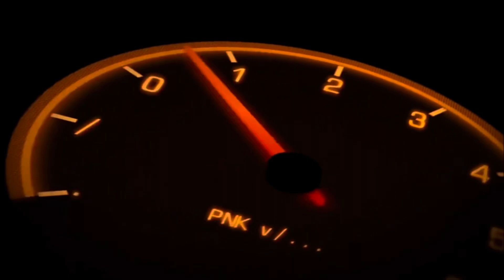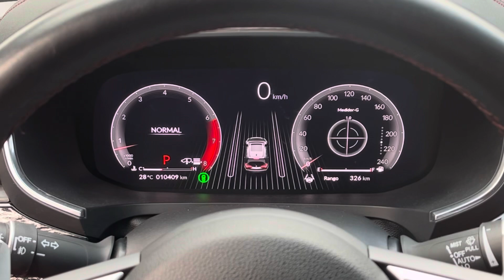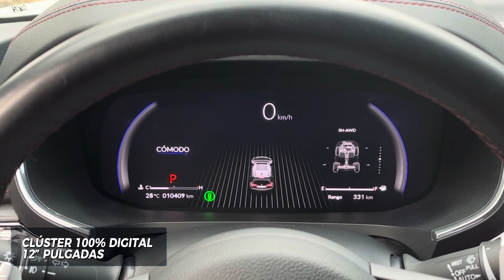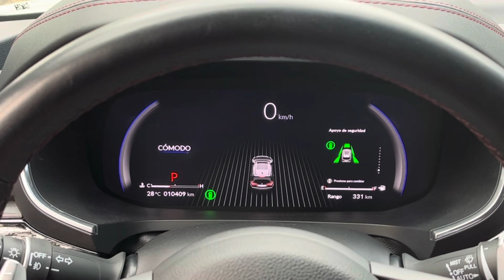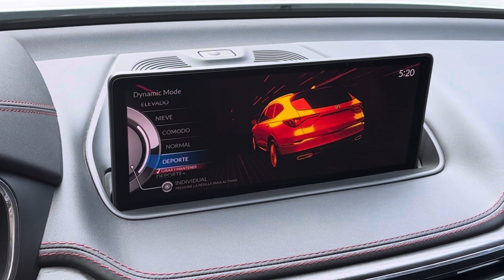ACURA MDX TYPE-S 2023 ‼️ REDEFINIENDO EL CONCEPTO DE PERFORMANCE PREMIUM‼️ 😏👌 | ADN AUTOMOTRIZ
Acura MDX TYPE-S 2023 ofrece más que un poderoso y ágil motor turbo cargado, es tecnología, seguridad, vanguardia y versatilidad. En este review te invitamos a conocerlo a detalle, así como nuestro análisis y testdrive, al volante del tecnológico y semi autónomo SUV Japonés. ¡Que disfrutes el review!

Aquí te compartimos sus datos técnicos más relevantes, así como versiones y precios en México;

EXTERIOR
Ópticos full Led “Jewel eye”
Espejos laterales inteligentes en negro cuarzo
Rines aluminio 21” pulgadas
Quemacocos panorámico
Racks en negro al alto brillo
Ópticos traseros LED tipo “chicana”
Cuádruple escape cromado
“Paquete deportivo exterior TypeS”

INTERIOR
Pedales deportivos metálicos
Vestiduras en piel Premium roja
Butacas frontales venitlables / calefactables
Cortinillas de privacidad en puertas traseras

TECNOLOGÍA
Headup display reflejado en medallón 10.25” pulgadas
Clúster 100% digital
Pantalla 12.3” pulgadas con iOS & Android inalámbrico
Visualización cámaras y navi gps
Sistema de altavoces para la cabina (CabinTalk®) y control de Audio, clima y navegación a través de CabinControl®

Sistema de Audio Premium (Elliot Scheiner) ELS STUDIO 3D SIGNATURE EDITION®, radio AM/FM, con reproductor de archivos WMA y MP3 con 25 bocinas de fibra de carbono
Aire acondicionado automático trizona

MOTOR
V6 3.0L TwinScroll Turbo 350HP 343LB/FT con gestión variable de cilindros
Transmisión automática 10 velocidades “shift by touch” con 7 modos de manejo/paddle shifters
Tracción SH-AWD
Suspensión independiente neumática adaptativa con nivelación automática

SEGURIDAD
Frenos brembo
8 bolsas de aire
Sistema semi autónomo “Acura Watch”
-control crucero adaptativo
-alerta de frenado por colisión frontal
-asistente de conservación de carril
-sistema de monitoreo de punto ciego
-sistema de prevención de colisión trasera

MDX TYPE S 2023 $1,749,900 MXN